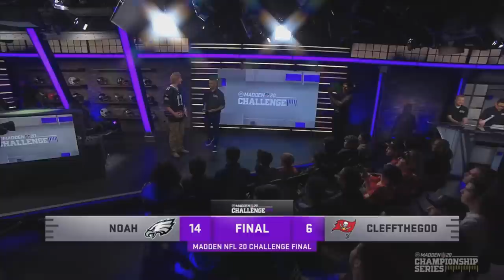Madden 20 | CleffTheGod Vs. Noah | Madden Challenge Championship